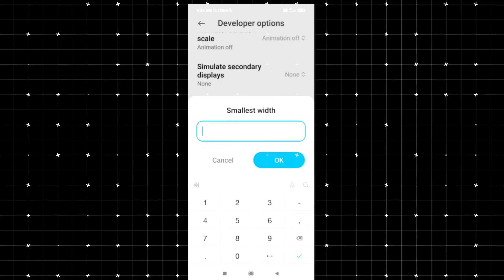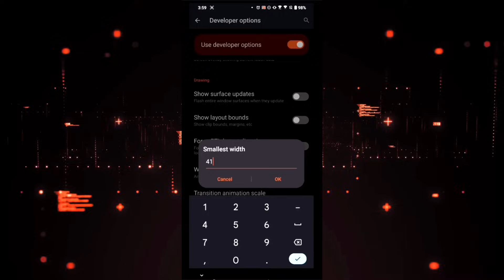Achieve GoD Level Accuracy Just Using This This 🤫 Secret Headshot Settings 🤯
In this video, I'm going to share with you some secret God level headshot tricks that will take your gameplay to the next level. We'll be discussing everything from the perfect setting and DPI to the ideal HUD setup for maximum accuracy.

 IGN:ㅤＡⱤＫㅤＦＦㅤ
🏠 From: India 🇮🇳
📱 Celular: Iphone 14 plus

🖥 Editor: Kinemaster Pro
🖥️ Recorder: Inbuilt

[Tags Ignore]

only red number custom hud
headshot trick in free fire
headshot trick,headshot trick free fire
god level ump headshot trick
 headshot setting
ump gun headshot trick
mp40 headshot trick
 headshot tricks
raistar rotation drag trick
only red number headshot settings and trick
ump headshot trick free fire
free fire smg headshot trick
only red number sensitivity settings
red number sensitivity settings
red number headshot sensitivity settings
best sensitivity settings after update
best sensitivity settings free fire
free fire max headshot sensitivity settings
best sensitivity
free fire
best auto headshot sensitivity free fire
free fire max auto headshot sensitivity setting
auto headshot sensitivity 2023
free fire auto headshot sensitivity setting
free fire me headshot sensitivity setting